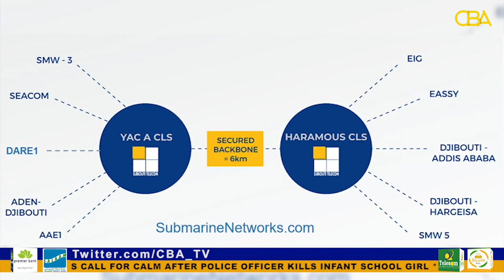Insight: Djibouti on the path of securing new data center and cable landing stations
Djibouti Telecom this week said it had broken ground on a two new Cable Landing Station in Djibouti City and a data center.